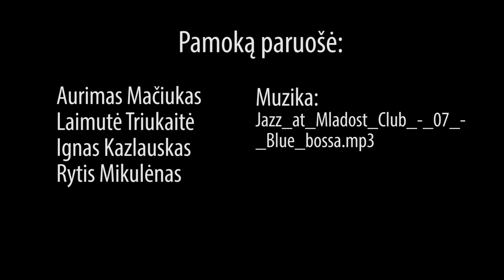4 irklenčių pamoka - mostai su irklu